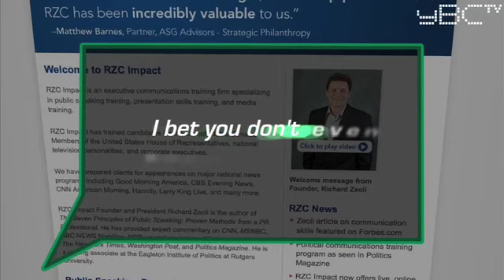Efficiency Tips featuring Richard Zeoli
featuring Richard Zeoli with gives business development productivity advice and tips